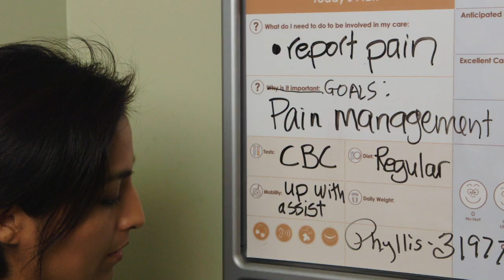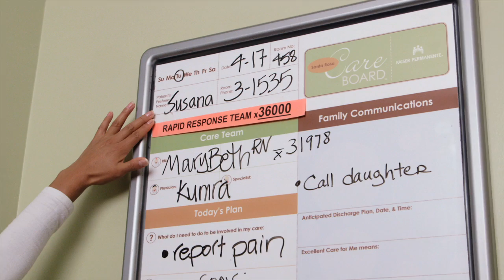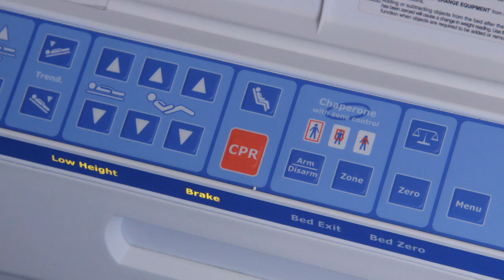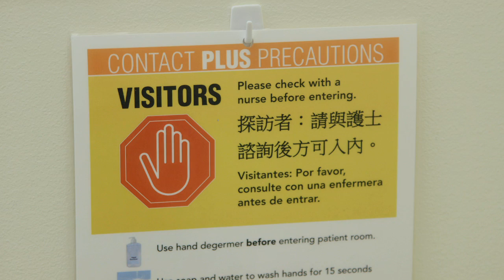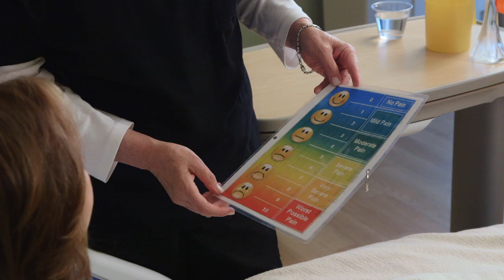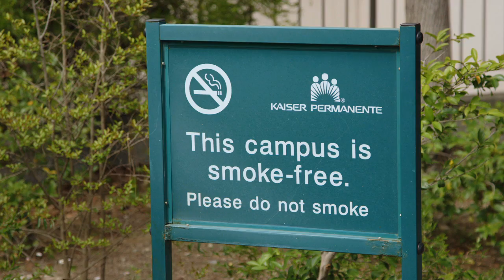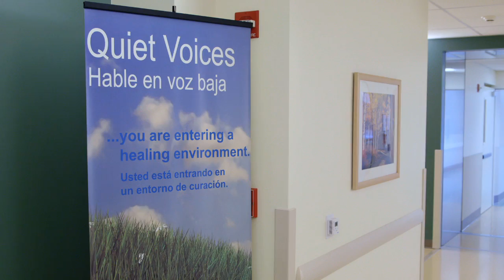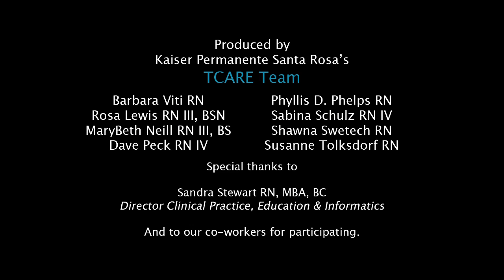Kaiser Permanente Santa Rosa: Patient Welcome to our Hospital video.mov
Kaiser Permanente Santa Rosa presents a patient welcome to our hospital video.  This video is an overview of what to expect when you are admitted to our hospital.